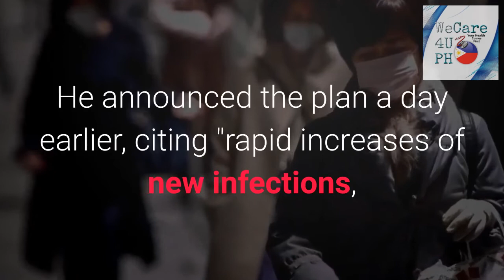BREAKING NEWS: Japan declares state of emergency over coronavirus 🇯🇵